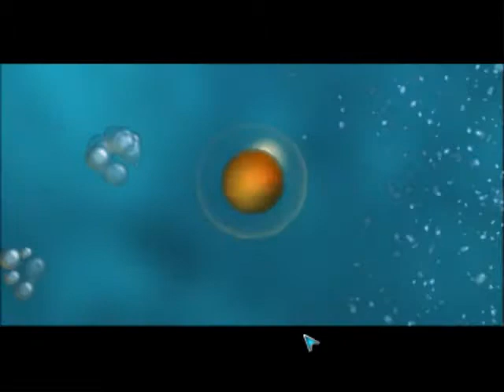Spore Documentry Part 6 - "Please Do not have sex with my dead body"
Important note:
New videos will not be posted from October 20th to October 28th due to complications.

Also, could someone recommend me a free good video editing software that isn't buggy and specializes in subtitles?